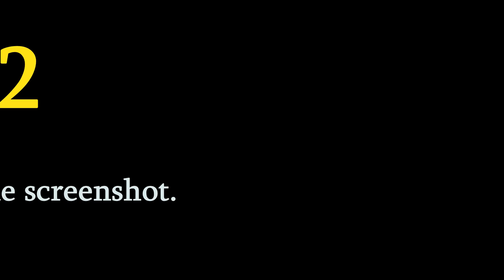orb whispering light being celebration. good to me by GIMP (2 of 3)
Round1 GIMPed on 24 Nov 2018, Round 2 GIMPed on 31 Dec 2018 video compiled yesterday, entirely from the same screenshot captured from original footage from this amazing Orb Whisperer footage

This is part two of three GIMP screenshots analysed of Orb Whisperer astonishing footage (as I make up for lost time) focusing on what I consider are the amazing behind the scenes little cartoon light characters that run the show, all that we see, from what I can tell.

Every time I dig into the light they're there, revealing themselves as all colours of the rainbow - light sources standing out on both sides of an inverted image (if that makes sense). I believe they're what we see when we're fortunate enough to catch glimpses of the sparkling crystal orbs in a clear blue sky, with the naked eye. I'm certain that when Paul is conducting the orbs like the master of light he is, he's not merely conducting the one or more orbs we see on camera, he's working the room in unison, in perfect harmony with these little characters, creating a symphony of light.

I've been studying the light in these images and all around us quite intently now for coming up to two years.  The notion sounds out there I know, but really it's out here, where each newly learned truth defies belief, again and again. Magnificent wonder exceeds all preconceptions, it couldn't be any other way. So yes, cartoon characters of light are spirits of the most high from my experience in my humble opinion. OK much love to all. peace